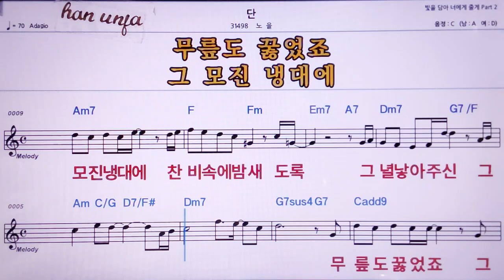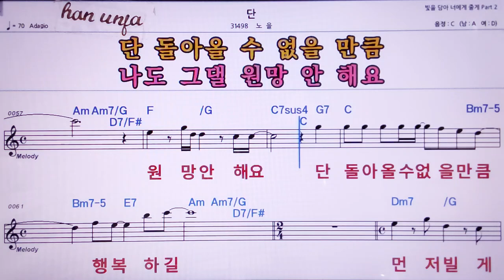💖단/노을 👍MR,노래방, 악보, 코드,Karaoke With Sheet Music